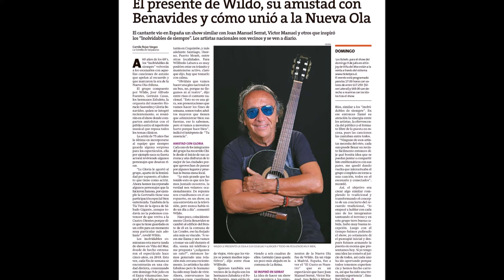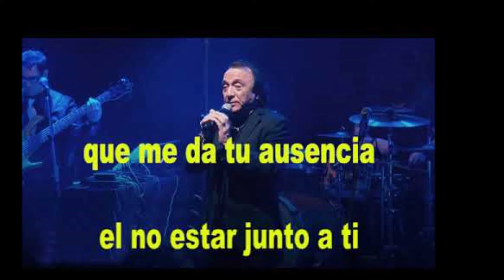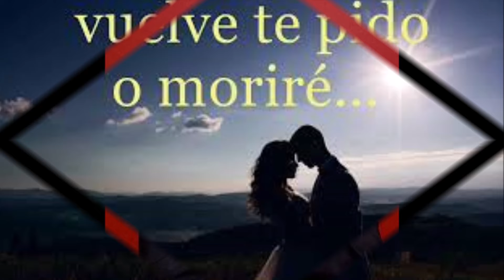Tu ausencia WILDO por Carlos Jara y su Guitarra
Tu ausencia
WILDO